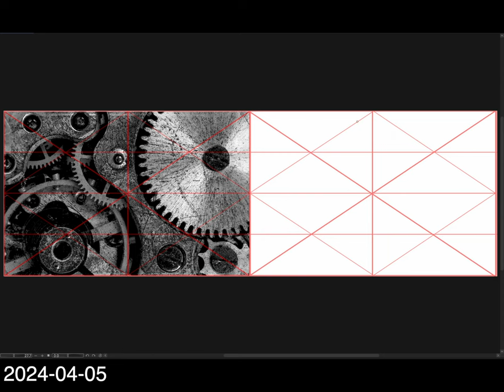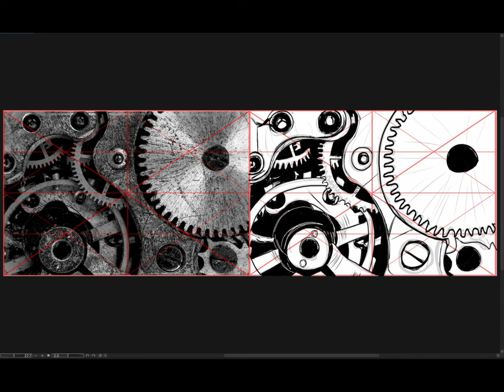[Mechanic Sketch] 2024-04-05 金曜日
Flamingo Studio